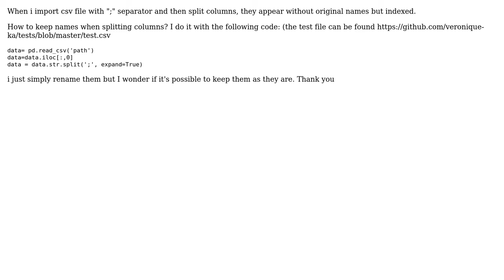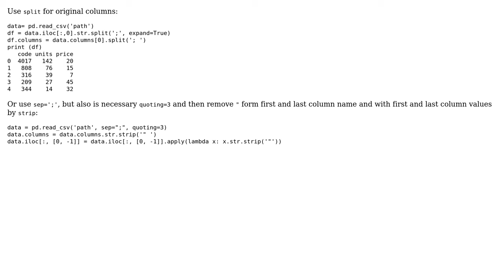Read csv file and split in columns keeping column names. Pandas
With thanks & praise to God, and with thanks to the many people who have made this project possible! You are responsible for your own actions.